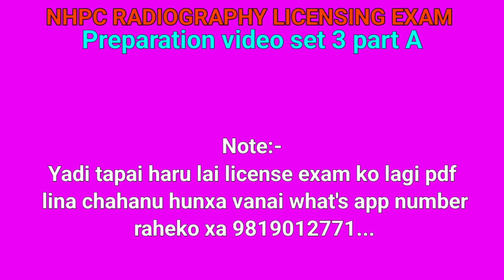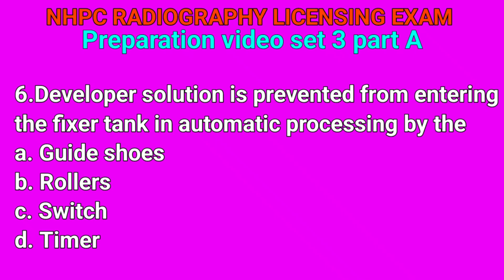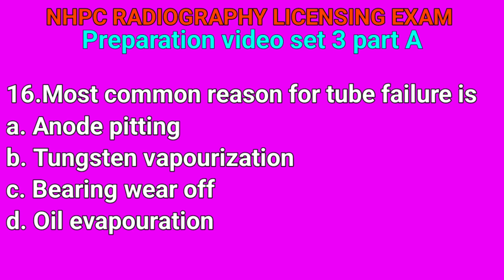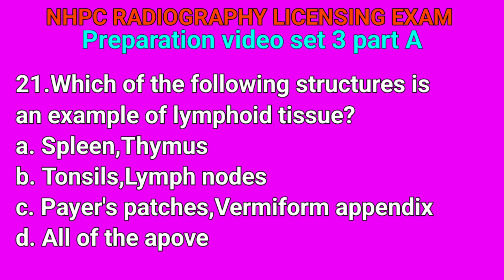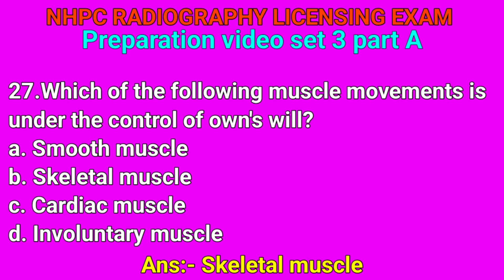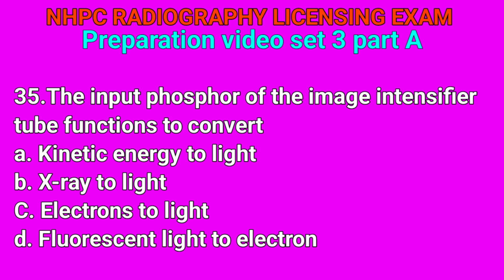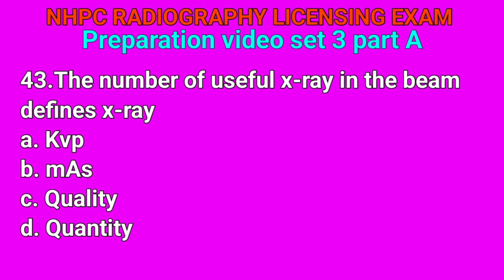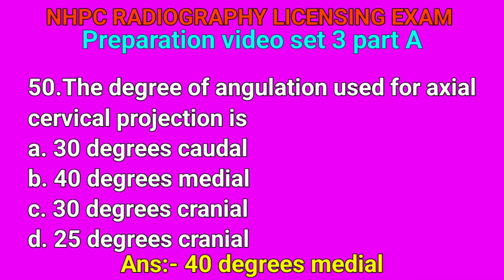NHPC Licensing Exam 2080 for Radiography diploma level MCQ Model Questions preparation video 2024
Nhpc License exam questions answer preparation Set 4 part A || Radiography diploma License exam 2080

Nhpc License exam preparation mcq model Questions 2080 || nhpc Radiography question answer video

Radiography NHPC License exam preparation video // NHPC Licensing MCQ model question paper 2080

NHPC Radiography Licensing Exam preparation video 2080 by MCQ questions , Model Questions collection

NHPC Radiography diploma level License exam model or MCQ questions preparation video set 1 part B

NHPC Radiography diploma level License exam preparation mcq or model question video set 1 part A

Radiography diploma level NHPC Licensing Exam 2078 bhadra 24 || nhpc license exam for Radiography

Radiography License exam 2079 magh || NHPC Licensing Exam for Radiography diploma level

Radiography License exam 2079 Ashwin 1 || NHPC Diploma in Radiography Licensing Exam video 2080

Radiography License exam 2079
Radiography diploma level Licensing Exam
Radiography nhpc exam
Radiography b level Licensing Exam
nhpc Licensing Exam Radiography
Radiography license preparation video
Radiography license video 2080

nhpc license exam lab technician
nhpc license exam form
nhpc license exam model question paper
nhpc license exam radiography
nhpc license exam admit card
nhpc license exam syllabus
nhpc license exam questions
nhpc license exam online apply
nhpc ha license exam
nursing license exam questions 2023
ha license exam questions
nmc license exam questions
nec license exam questions
nhpc license online application
lto signage reviewer 2023
nhpc question paper
nhpc question
x ray technician exam questions
lto reviewer exam with answer non prof
lto non pro written exam reviewer
license exam questions 2080
lto driving exam non pro
nhpc exam review
nhpc thdc exam

Radiographylicense video 2080

nhpc licensing radiography
nhpc license exam
nhpc medical
nhpc exam
nhpc question
radiography apprenticeship
what does a radiologist technician do
life as a diagnostic radiographer
pros and cons of being an x ray technician
ccd radiography
x ray tech prerequisites
diagnostic vs therapeutic radiography
dynamic digital radiography
industrial radiography state practice test
exposure latitude radiography
difference between fluoroscopy and radiography
fluoroscopy radiation safety course
what does x ray technician do
gps grade control system
h and d curve radiography
what does a radiology technician do
imaging technology and radiography
limited scope x ray tech
limited medical radiologic technologist
limited scope of practice in radiography study guide
film latitude in radiology
working as a xray tech
m.sc in radiology
ndt digital radiography
ndt testing radiography
pipeline x ray technician
pros and cons of radiography
psp dental radiography
exposure factors in radiography
area monitoring devices in radiology
rad tech study guide
x ray license
x radiography
x ray technician notes
pns digital x ray
radiology license
danb radiation health and safety (rhs) exam

nhpc exam radiography diploma
radiography apprenticeship
nhpc medical
radiology technician q and a
x-ray technician diploma
radiological safety officer training barc
diploma in radiography technician
diploma in radiology technician
x ray technician in army
patient care in radiography test questions
radiography previous question papers
radiography technologist
radiography diploma
radiography pros and cons
bachelor of radiography and advanced imaging technology
radiation health and safety exam study guide
radiology tech study guide

diploma in radiography license
diploma in radiography course
diploma in radiography
diploma in radiation technology
radiology technician diploma course
x-ray technician diploma
x ray technician certificate course
diploma in medical radiography technology
european diploma in radiology
diploma in radio imaging technology
diploma in radiology and imaging technology
radiology technician questions and answers
radiology technician study guide
diploma in medical imaging technology
diploma in x ray technician
x ray technician certificate
diploma in medical radiology
radiography license exam
x ray technician diploma course